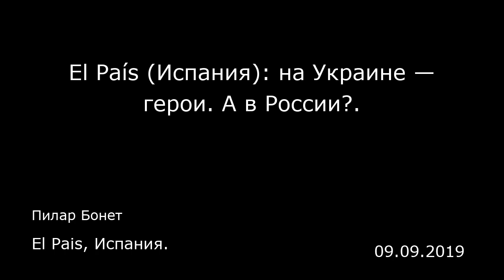El País (Испания): на Украине — герои. А в России?. El Pais, Испания.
El País (Испания): на Украине — герои. А в России?.
El Pais, Испания.
Пилар Бонет
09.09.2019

В эту субботу Москва и Киев произвели обмен пленными (по схеме 35 на 35, согласно спискам, опубликованным на Украине). Гражданство этих бывших заключенных определяется не только их паспортом, но и целым рядом политических обстоятельств.  35 человек, возвращенных Украине, являются гражданами этой страны (хотя после аннексии Крыма в 2014 году Россия в принудительном порядке выдала свои паспорта жителям полуострова, в частности, кинорежиссеру Олегу Сенцову). Те, кто летел из Москвы в Киев, возвращались на родину, независимо от того, смогут ли они в дальнейшем физически добраться до Крыма или нет, как в случае Олега Сенцова. Украина приняла их как героев.  Но из тех 35 человек, которые прилетели в Россию, не все возвращаются к себе домой (по крайней мере, Владимир Цемах и двое украинских дезертиров, у которых имеются украинские паспорта). Россия действует в соответствии с той стратегией, которую выбрали в Кремле в отношении Украины. Встреча пленных в аэропорту «Борисполь» в Киеве и во «Внукове» в Москве происходила по-разному, что прекрасно видно из телевизионных репортажей. В «Борисполе» вернувшихся на Украину приветствовал сам президент Владимир Зеленский, который сердечно жал каждому руку и обнимал этих исполинов, которые от переизбытка чувств чуть не повалили президента на землю. Журналисты попытались взять интервью у всех прилетевших.  В Москве прием сосредоточился вокруг журналиста Кирилла Вышинского, руководителя отделения российского государственного информагентства «РИА ...